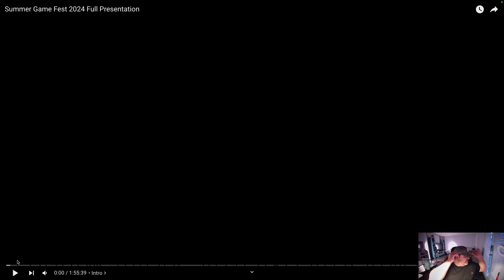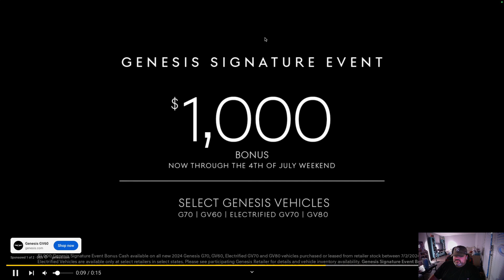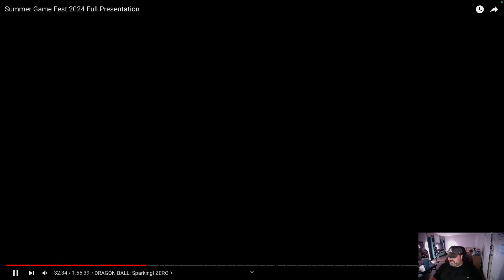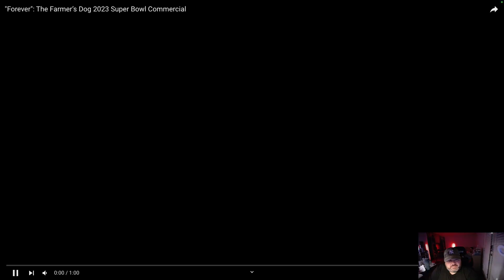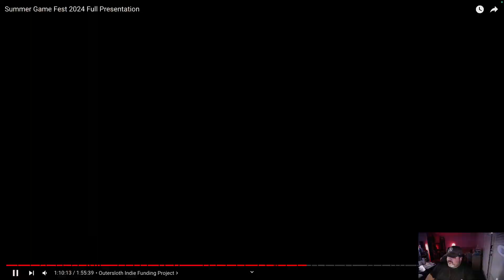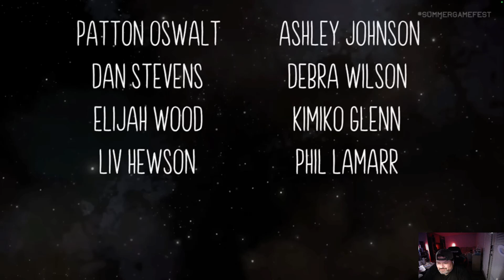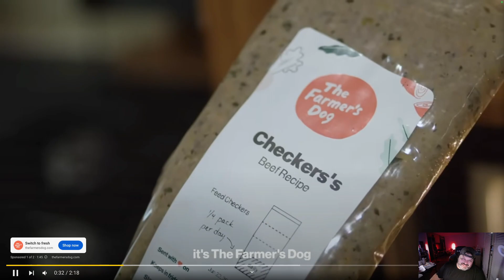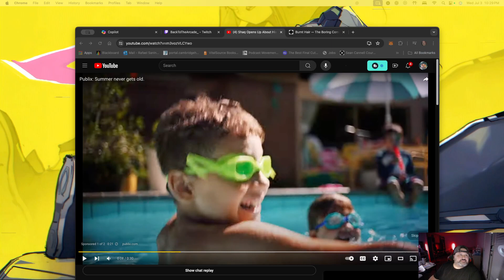Coming back to gaming. Trailer review.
Reacting to summer game fest trailers!